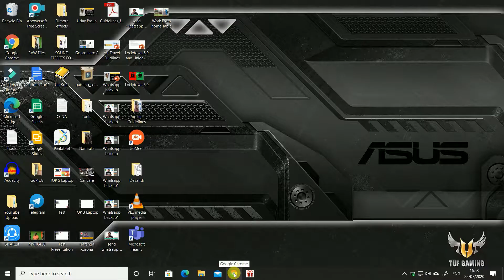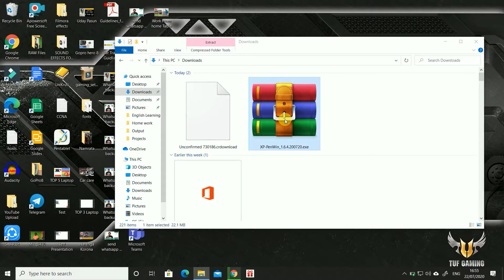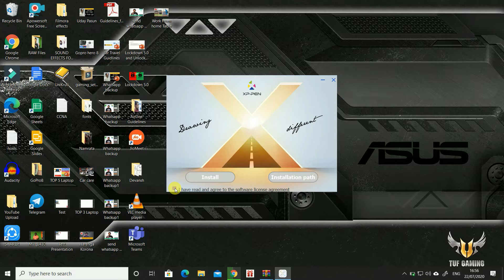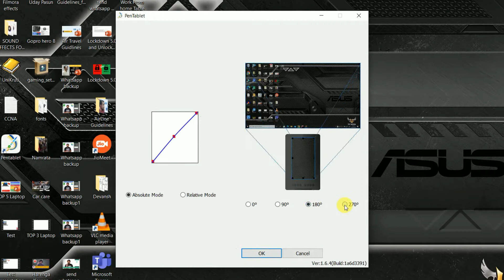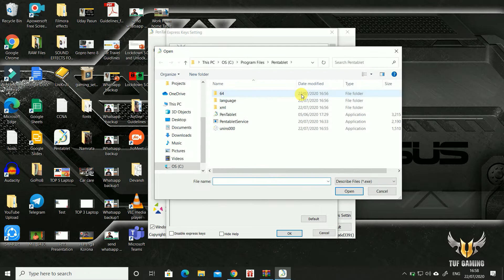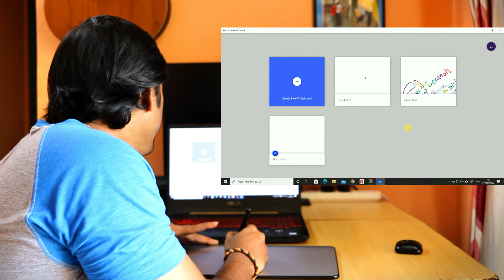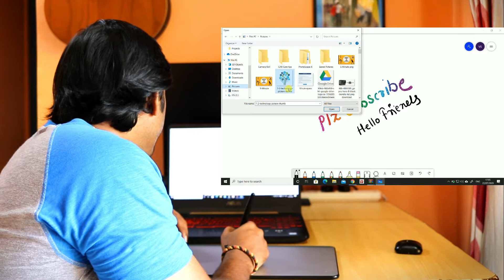Drawing Tablet | Pen Tablet | Online Teaching | Presentation | Photo Editing | Marathi ✍🔥🔥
मित्र हो,

ह्या विडियो मध्ये आम्ही xp pen Tablet ची  unboxing, कसं वापऱ्याच, मनात याणारे प्रश्न आणि त्याची उत्तर, विडियो थोडा मोढा आहे म्हणून आमची टाइमिंग दिला  आहे म्हणजे तुम्ही डायरेक्ट तिढून विडियो पाहू शकता

01:18 - Unboxing
01:52 - How to Install
05:23 - Graphic Tablet
06:15 - Pen Holder
07:42 - How to use in Windows
09:05 - how to use in Microsoft OneNote
09:47 - How to use in android Smartphone